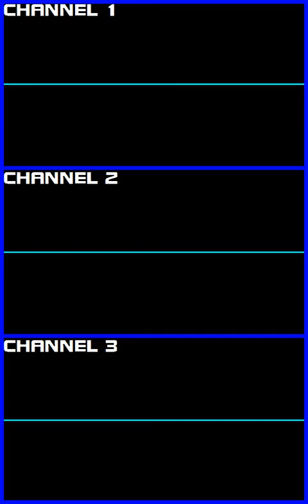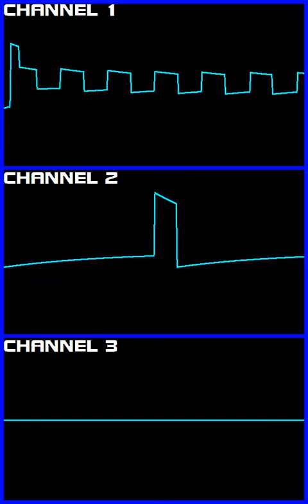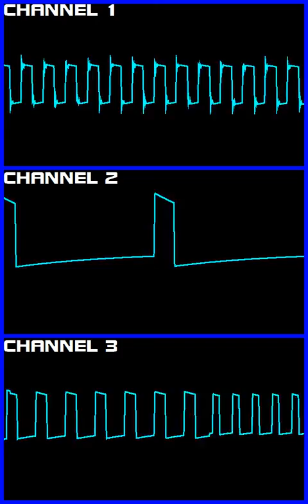[APU2+N163x3] PulseBot - FamiCommodore (OVGen)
don't sue me pulsebot :(
i also fixed filtered wave but it doesn't sound really different

mimicking pulsebot's upload but i haven't implemented label position so label part are off unfortunately